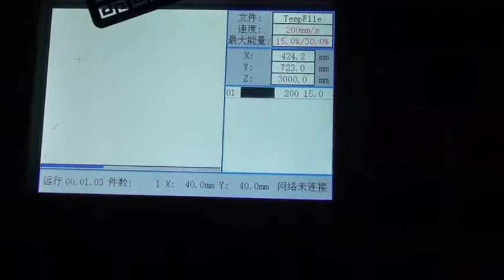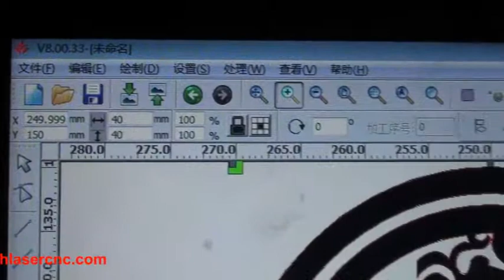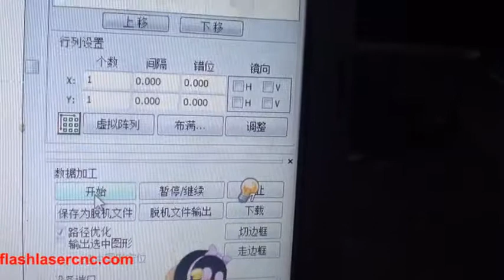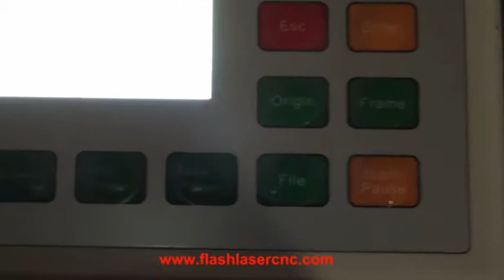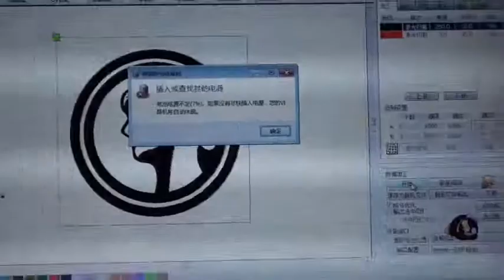laser machine test, test for Miguel, Flash Laser, liaocheng hengchunyuan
Skype: laser.cutting.machine
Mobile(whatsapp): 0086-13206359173